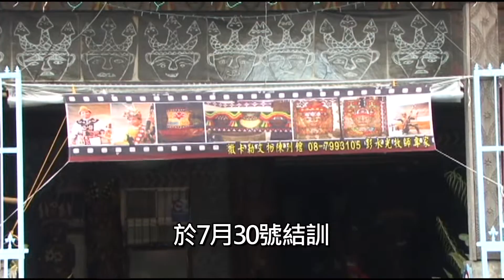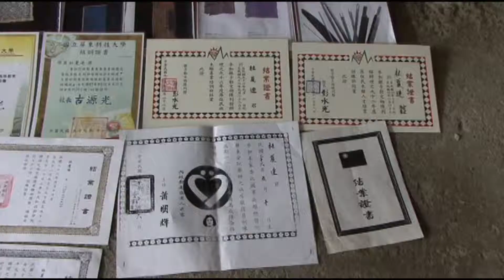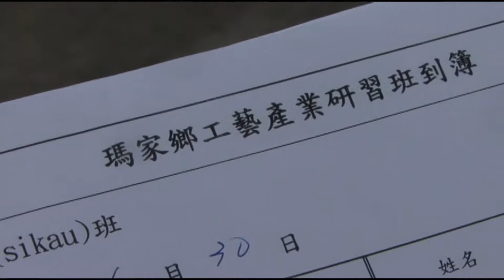似是被公部門放生的研習結訓活動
訪1.撒卡勒哥舞表演
曾經獲頒金曲原住民歌手,也曾經獲得總統府頒發文化薪傳的撒卡勒牧師,以獨特的唱腔與舞步,開起原住民工藝研習初階結訓的序幕.訪2 學員感言.
訪3 撒卡勒
訪4.巴英春學員
瑪家鄉103年度原住民工藝產業研習,由撒卡勒牧師娘擔任講師,在三和村文物館揭開學習課程,經過一個月的研習之後,於7月30號結訓,獲頒發證書與獎品共有15位學員,清一色是婦女的學員,都表示非常滿意整個學習過程.
訪5.彭玉珍代表

結訓頒獎儀式中,鄉公所或相關單位,沒有派員蒞臨觀禮,但是鄉民代表會彭玉珍代表, 台, 梁山村老人日托、課輔老師,社區發展總幹事羅進福、文化種子族語老師杜富菊等,都應邀參與,鼓勵學員應繼續扮演部落傻瓜,深入研習進階班與高階班的課程,當作是社區婦女學習的榜樣.
訪6.梁明輝理事長
訪7.羅進福總幹事
訪8.杜富菊老師

身為講師的牧師娘杜夏蓮,其實她除了會女紅,她也是木雕高手,所以她表示有機會的話,也會跟大家敲敲打打,打造出美園社區不一樣的風情.
訪9.杜夏蓮講師

瑪家鄉工藝產業研習的開訓是在鄉公所,結訓地點是在學習場地的空間辦理,雖然少了公部門的鼓勵,但是卻仍然可以嗅出,原住民濃濃的知足常樂民風氣息.
記者程德昌在瑪家鄉美園社區報導